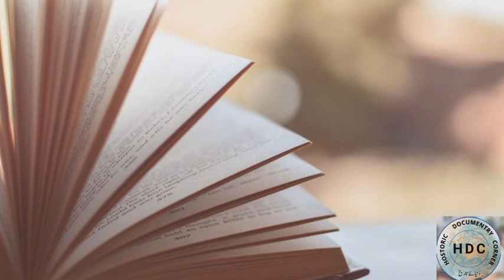امین الرشید || خلافت عباسیہ || دور عروج دور زوال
Caliph Amin al-Rashid was an Abbasid caliph who ruled from 809 to 813 AD. He was known for his tyrannical and extravagant rule, which led to discontent among various factions. Amin al-Rashid was killed during the civil war known as the Fourth Fitna, which was a power struggle for the Abbasid caliphate. He was assassinated in 813 AD in the city of Baghdad. The Fourth Fitna marked a turbulent period in Abbasid history, characterized by internal conflicts and power struggles among different factions vying for control.
خلیفہ امین الرشید ایک عباسی خلیفہ تھا جس نے 809ء سے 813ء تک حکومت کی۔  وہ اپنی جابرانہ اور اسراف حکمرانی کے لیے جانا جاتا تھا، جس کی وجہ سے مختلف دھڑوں میں عدم اطمینان پیدا ہوا۔  امین الرشید چوتھے فتنے کے نام سے جانے والی خانہ جنگی کے دوران مارے گئے جو عباسی خلافت کے لیے اقتدار کی جدوجہد تھی۔  اسے 813ء میں بغداد شہر میں قتل کر دیا گیا۔  چوتھے فتنے نے عباسی تاریخ میں ایک ہنگامہ خیز دور کی نشاندہی کی، جس کی خصوصیت اندرونی کشمکش اور کنٹرول کے لیے کوشاں مختلف دھڑوں کے درمیان اقتدار کی کشمکش تھی۔

haroon al rasheed,
ameen abbasi
Harun al rasheed
Mamum al rasheed,
mamoon ur rasheed
haroon rasheed abbasi khalifa,
mamoon ur rasheed abbasi,
mamoon ur rasheed in urdu,
Harun al rasheed history,
harun al rashid
harun ar rashid
abbasid caliphate,
abbasid dynasty,
7th abbasid caliphate,
kilafat e abbasia
Abbasids caliphate,
the rise of abbasid caliphate,
abbasid caliphate family,
history of abbasid caliphate,
history of caliph mamoon al rasheed
Abbasid and umayyad caliphates,
mamun ur rasheed abbasid caliphate
Abbasids capital,
history of abbsid caliphate
Caliph al mansur,
Abbasid family,
abbasid empire
Mamoon Al Rasheed
7th Caliph of Abbasid Caliphate (Kilafat e Abbasia)
History With
Khalifa Mamoon ur Rasheed History in Urdu
Badshah Mamoon Rasheed Ke
Khalifa Haroon Rasheed aur Baghdad ka Qaidi -Story of khalifa haroon rashid
khalifa ameen
Khalifa Harun Al Rashid Ep40
Al-Ma'mun VS Al-Amin
AL-MA'MUN VS AL-AMIN SONS OF HARUN
Harun al Rashid
Mamun al Rashid
Amin al Rashid
Abbasid Dynasty
Banu Abbass #
Abbasid Caliphate Urdu Khalifa Haroon Rasheed History in Urdu
Haroon ur Rasheed
ISLAMIC HISTORY
Banu Abbas Dour
MAMUN RASHEED AMEEN RASHEED (809-833CE) BANU ABBAS
Amin Al Rasheed | 6th Caliph of Abbasid Caliphate History in Urdu & Hindi
Banu Abbas
Al Amin & Al mamun
Al Mamun Abbasid Caliph Al Amin Amin Abbasid
Abbasid Caliph
Harun al Rashid
# Mamun al Rashid
Amin al Rashid
Abbasid Dynasty
Khalifa Harun Al Rashid Ep
End of Jafar & Barmakids
The Fall of Bar
مامون الرشید
ساتویں عباسی خلیفه
ہارون الرشید نے اپنے وزیر جعفر برمکی کا سر قلم کروا دیا
قتل کے بعد جعفر برمکی کے قبضے سے 3 کروڑ 6 لاکھ 74 ہزار دینار برآمد
# خلافت عباسیہ کے سب سے بڑے غدار کا خاتمہ
# اسلامک گولڈن ایج
# خلیفہ المامون العباسی کا خواب
خلافت عباسیہ
عباسی خلیفہ امین الرشید,
مامون الرشید,
خلیفہ امین الرشید,
خلافت امویہ,
امین الرشید کا دورہ خلافت,
خلافت عباسی,
هارون الرشید عباسی,
خلافت عباسی
ہارون الرشید
عباسی خلیفہ معتصم باللہ,
آٹھویں عباسی خلیفہ,
مامون و امین,
بغداد و خلیفه عباسی,
عباسی دور خلافت,
عباسی خلافت,
مامون عباسی‌,
حکومت مامون عباسی,
خلافت بنو عباسیہ
# خلیفہ ہارون رشید اور بغداد کا قیدی
# خلیفہ ہارون الرشید کے بیٹوں مامون اور امین میں اختلاف کی وجہ کیا بنی؟
# جب تخت کی خاطر بڑے بھائی کا سر کاٹا گیا
# چھٹے عباسی خلیفہ
# امین الرشید
# خلیفہ ہارون نے دونوں بیٹوں کو آپسی جنگ سے بچانے کے لیے کعبہ کے سامنے کیا اعتراف کروایا ہارون الرشید نے خلافت کے لیے چھوٹے بیٹے امین کو ترجیح کیوں دی؟
امام رضا کی حمایت پھر بھی ان کو مامون نے مروا دیا؟
# عباسی خلیفہ سگے بھائی جانی دشمن کیوں
بنو عباس میں سیاست بازی کا آغاز
بھائی بھائی کے خون کا پیاسا بن گیا؟
امام موسیٰ کا ظمی کو ہارون نے مروایا ؟ "
خیز ران ایک حسینہ کا عباسیوں پر کنٹرول
المهدی (شوہر) الہادی (بیٹا) بارون (بیٹا)
بنوامیہ بنوعباس دشمنی
تاریخ اسلام جو انتہائی معتبر ذرائع سے لی گئی
کیا ہارون الرشید اپنے بیٹوں میں خانہ چنگی کا زمہ دار تھا۔
$بنوعباس میں سیاست بازی کا آغاز بھائی بھائی کے خون کا پیاسا بن گیا